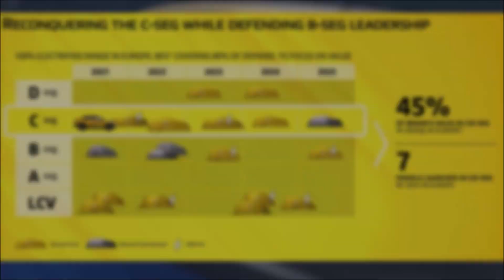RENAULT MEGANE (Renault´s future lineup #3)